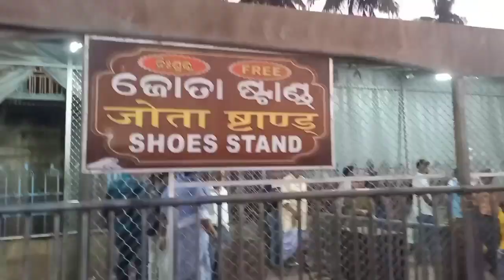सुबह-सुबह Bhagwan Jagannath Dev ji ka darshan and details.....